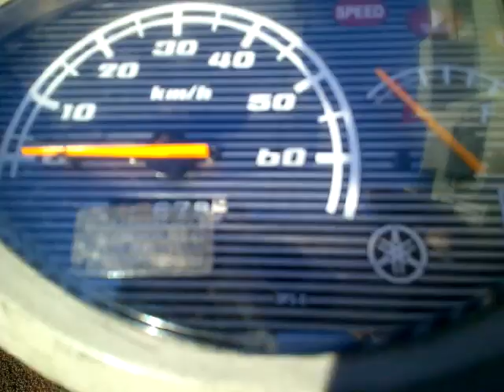ジョグ 2017年 中古車 バイクショップ名:アットバイク